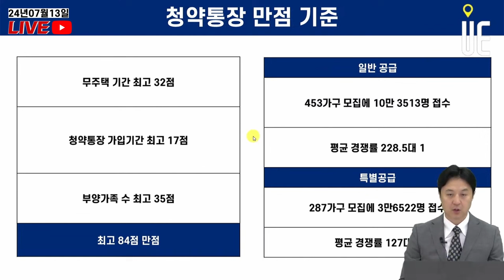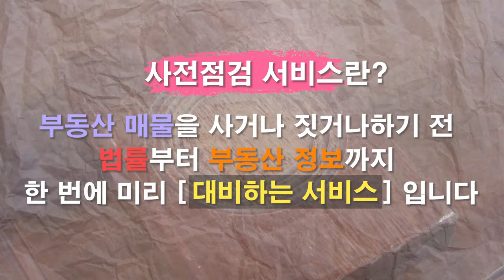분당 아파트 단기 급등세!! 선도지구 탈락 단지 실망 매물과 가격 조정 가능성은?! [12시 송승현 라이브]